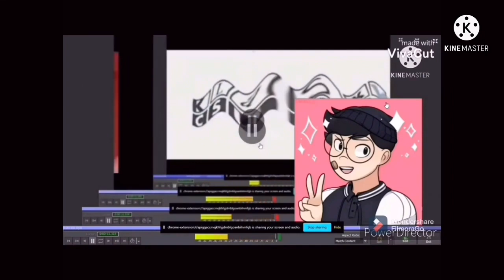1,000,000 Klasky Csupos